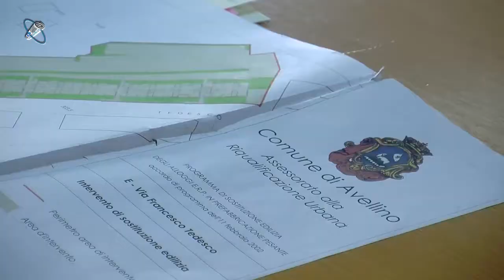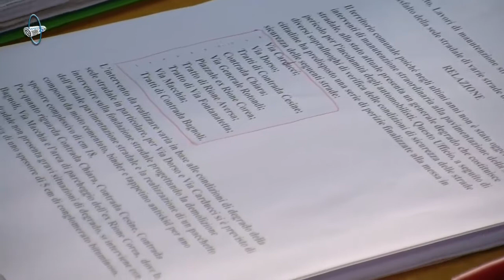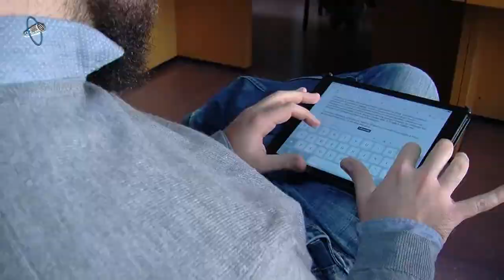Riqualificazione periferie - Intervista all'assessore Costantino Preziosi